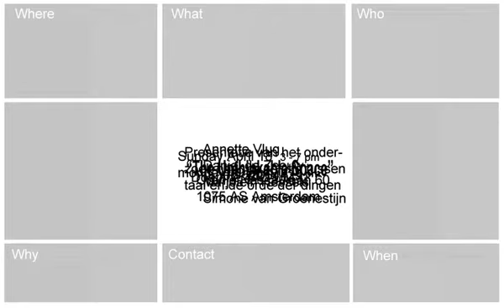"The Unthinkable Space"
"The Unthinkable Space" dogtime ID-UM 4 Project 18-19 april 2010 @ Amsterdam